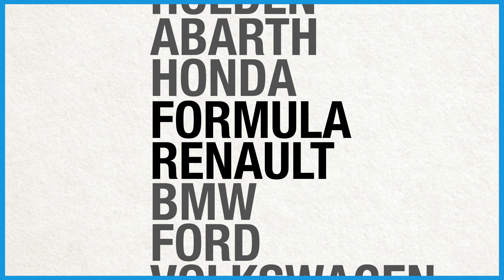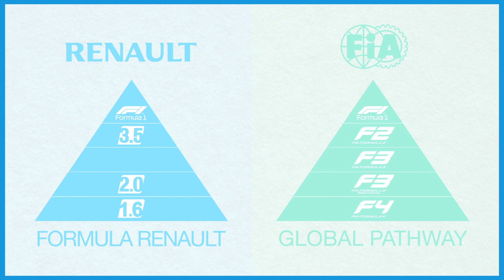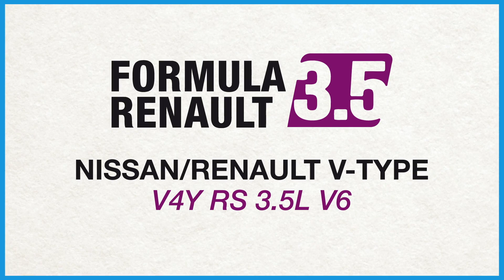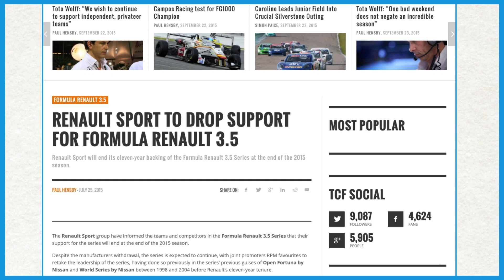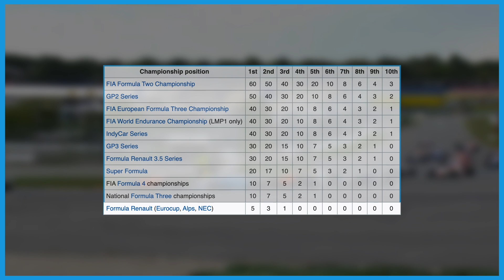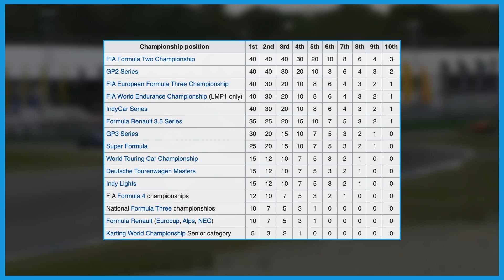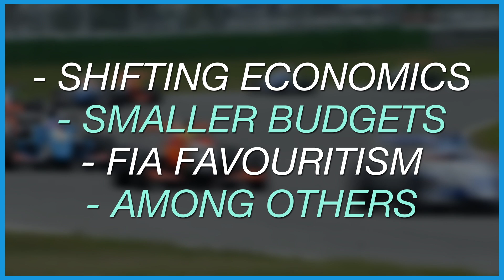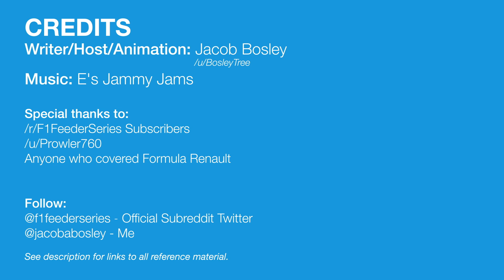What Exactly Was Formula Renault?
Does anyone remember Formula Renault?

I'm joking of course but does anyone remember how well established the different categories were? Well for anyone who might be unaware, and wants to take a little tour down memory lane, this is the video for you.

Formula Renault may not have had the prestige that the FIA's Global Pathway has now, but during its day it had a rich history with many drivers going through its ranks to get to the top step of the ladder.

Drivers like Sebastian Vettel, Kevin Magnussen, Jean-Éric Vergne, Daniel Ricciardo, and a bunch of others all made their way through the various series.

And while it may all be gone today, it lives on in the experiences it has given its many graduates.

Post-video Notes:

GFC = Global Financial Crisis

* This is in reference to the oldest series, which used a range of different engine configurations before settling on a 2.0L engine.

This video is accurate up until July 28th 2019.

Have any suggestions for new videos? Any feedback is welcome!

References/Further Reading

PHOTOGRAPHS:

-  N/A

All music created by E's Jammy Jams

- Bluebird
- Red Eye
- Tango Bango

This video features official closed captions from the creator, pulled from the original script. Please consider using those instead of the Auto-subtitles from YouTube.